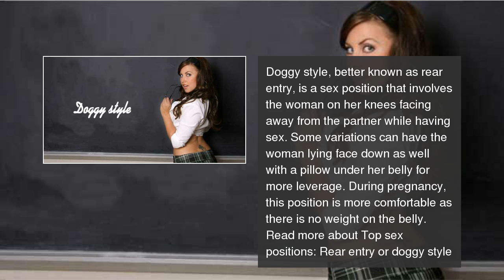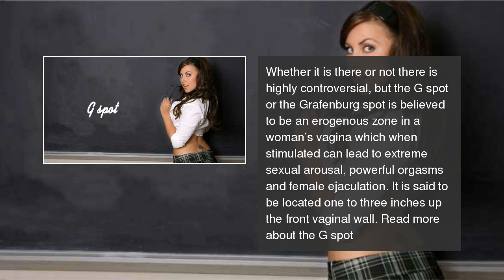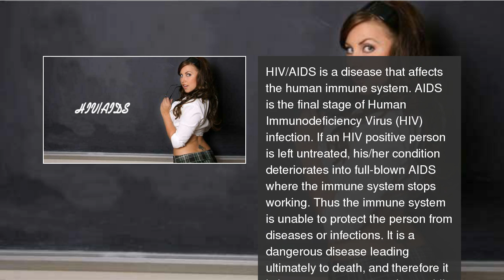The Sexopedia Part 2 The Sex Encyclopaedia continues...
There are so many different sex-related terms that at times it gets mighty confusing to keep track of what is being talked about. Here’s the part 2 of the comprehensive, never-ending guide of various sex-related terms and their meaning. In part 1 we explored terms like anal sex, BDSM, clitoris and more. The Sexopedia Part 2: The Sex Encyclopaedia continues...